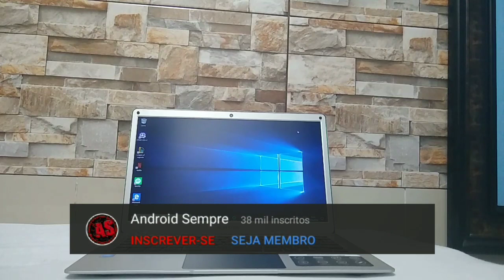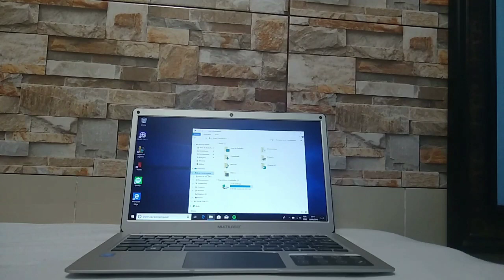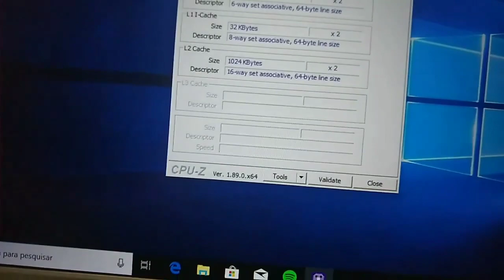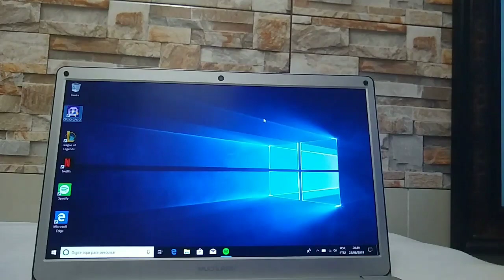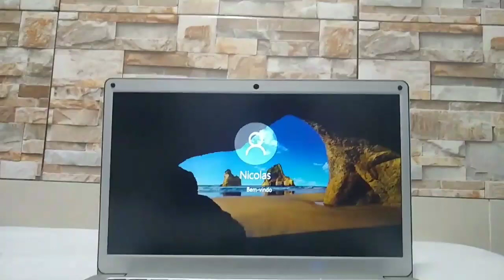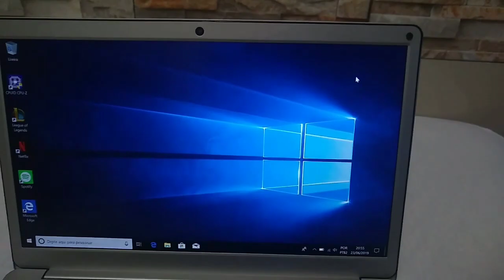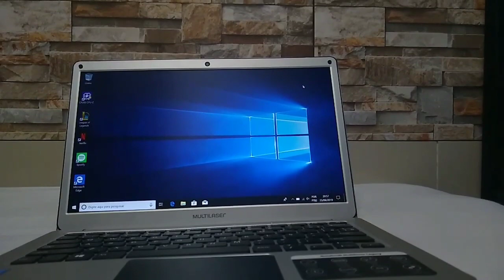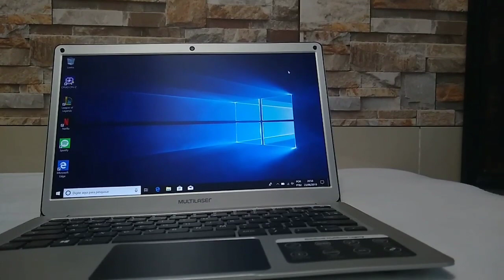REVIEW COMPLETO DO NOTEBOOK MULTILASER LEGACY AIR PC205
(EM MANUTENÇÃO)

Conta Globo Play Aqui!